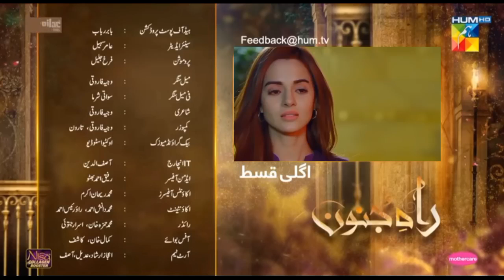Rah e Junoon Episode 10 Teaser | Rah e Junoon Episode 10 Promo | Rah e Junoon Epi 10 | Hum TV